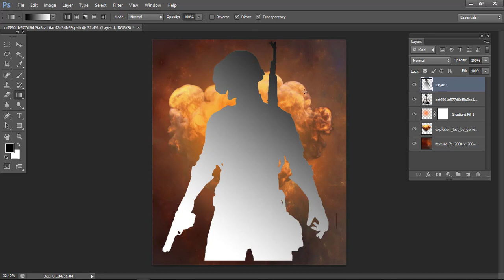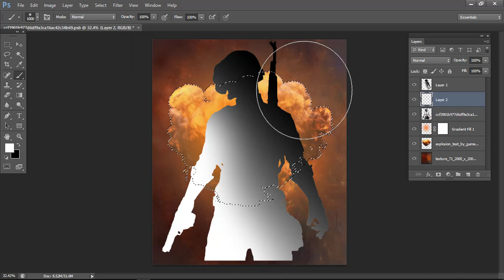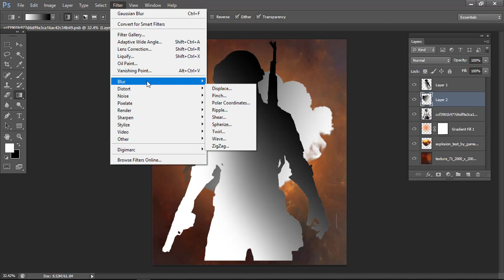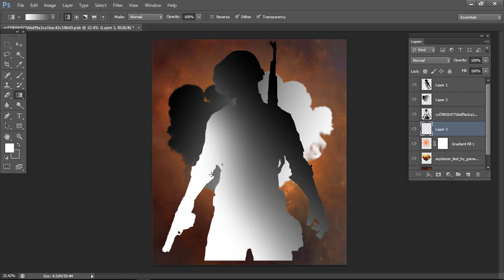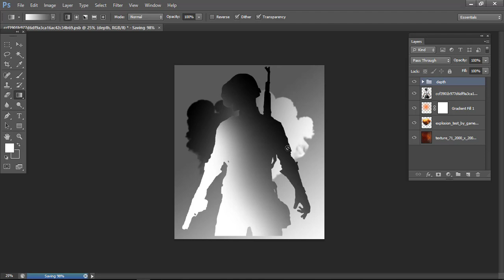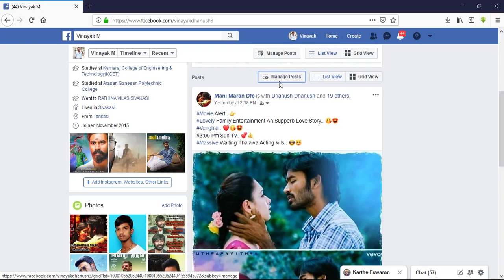Create Facebook 3D Photos in Photoshop | FREE PSD